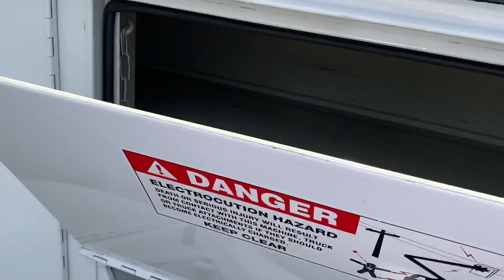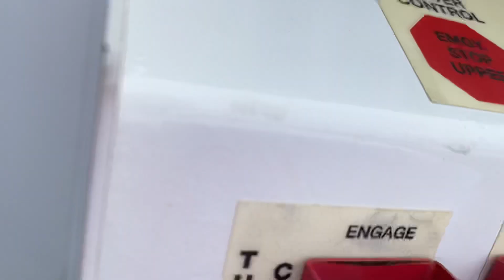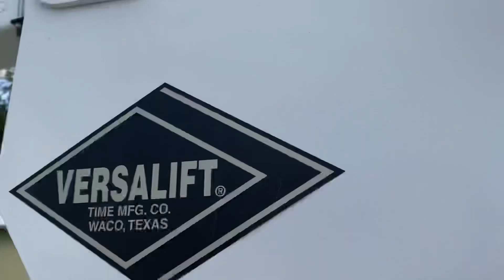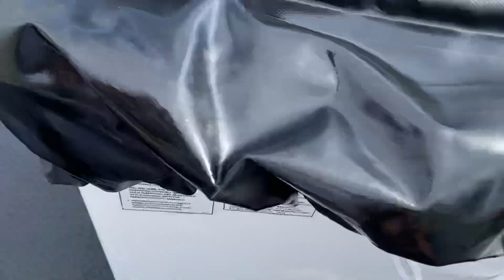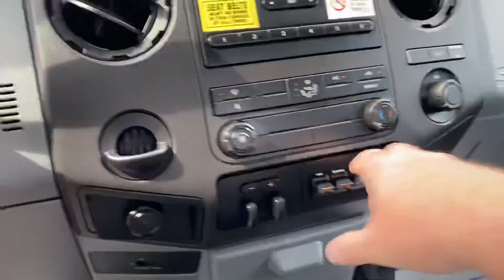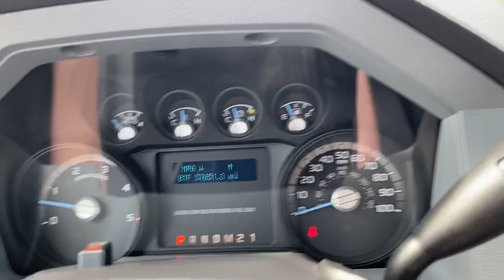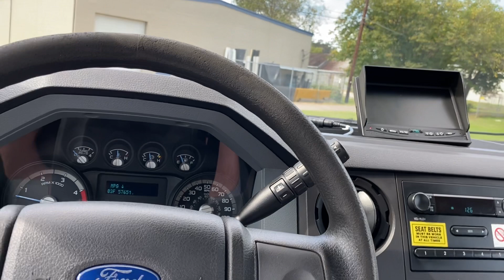2012 FORD F550 BUCKET TRUCK BOOM TRUCK INSULATED LOW MILES UTILITY TRUCK FOR SALE